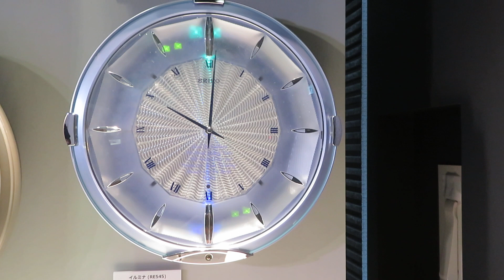セイコーミュージアム「セイコーからくり時計の世界」～ILLUMINA(イルミナ)～ RE545L ♪05 美女と野獣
東京都中央区銀座4丁目3-13にある博物館です。
セイコーミュージアムは1981年、創業100周年記念事業として「時と時計」に関する資料・標本の収集・保存と研究を目的とする資料館として設立されました。

★懐かしいセイコーからくり時計をご紹介する企画展「セイコーからくり時計の世界」を 11月14日より開催します。
開催期間：2023年11月14日（火）～ 2024年1月7日（日） 会場：セイコーミュージアム 銀座 地下1階展示フロア

透明感のある音色と華やかな光のパフォーマンス が特徴の時計です。
曲目は20世紀の映画音楽6曲で、この他にも四角型(廉価版)のRE547Sがあります。

曲目(Hi-Fi音源)
・オープニング(アテンションチャイム)
①虹のかなたに
②ネバーエンディングストーリー
③オールウェイズ・ラブ・ユー
④フラッシュダンス ～ ホワット・ア・フィーリング
⑤美女と野獣 ♪
⑥愛のファンタジー

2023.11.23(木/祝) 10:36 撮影